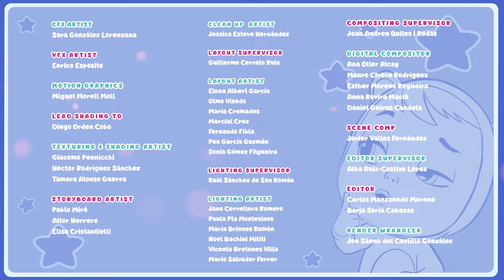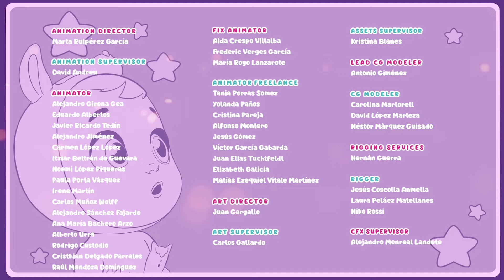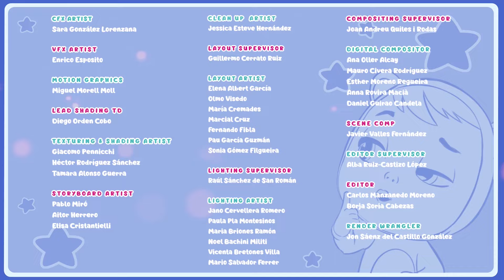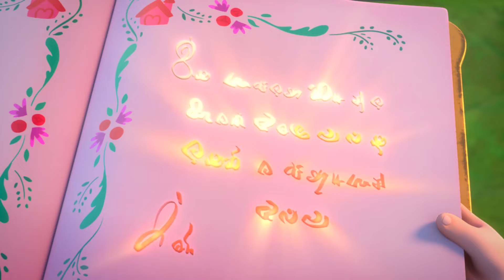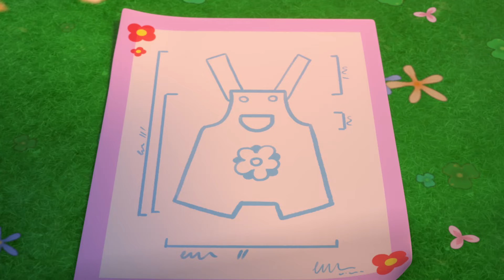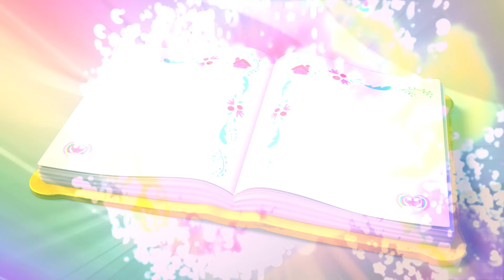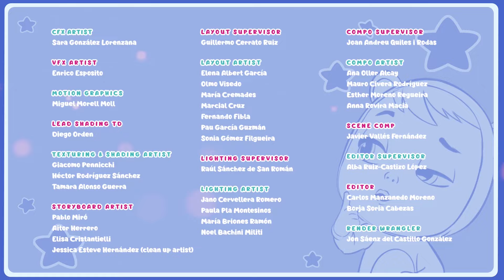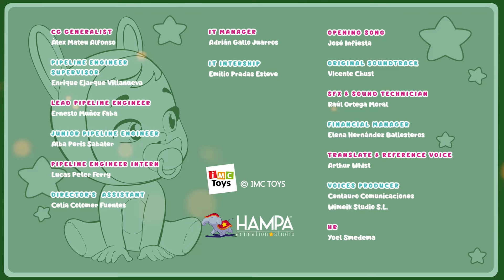Pinokkio, Vertel Geen Leugens 🤥 | Cry Babies Magic Tears 💧💕 Volledige Aflevering 💕 Cartoons